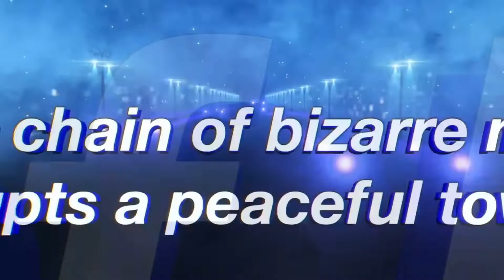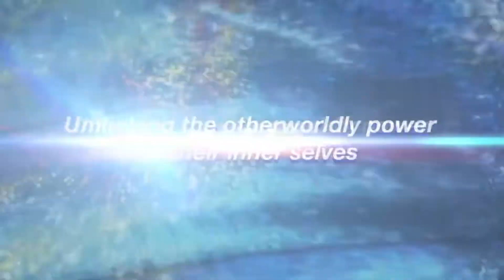Persona Is Coming To Xbox! - What About Persona 6?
Let's talk about the 3 Persona games releasing on Xbox starting with Persona 5 Royal in October. Will Persona 6 follow suit?